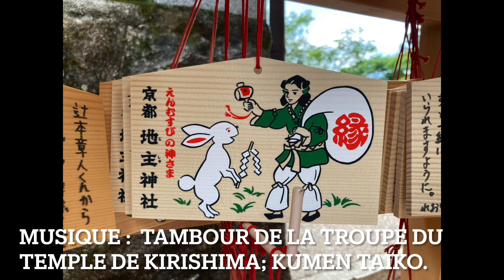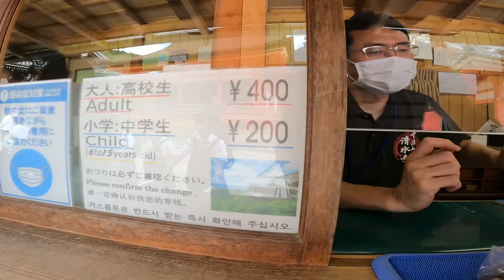23 juin. Récit de voyage vers Hokkaido. Journée merveilleuse en 2 videos de Osaka a Kyoto a Tsuruga